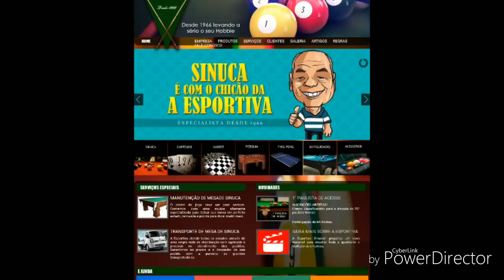4 feitos na sinuca que só Baianinho de MAUÁ conseguiu até hoje, INACREDITÁVEL😲